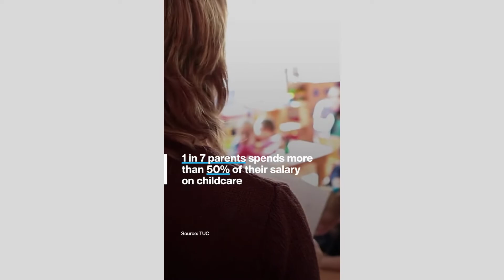What is the cost of having a baby in the UK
Credit- World Economic Forum
How expensive is it to have a baby in the UK?
How much does it cost to give birth in UK NHS?
How much money should I save before having a baby UK?
How much does it cost to have a baby in a private hospital UK?